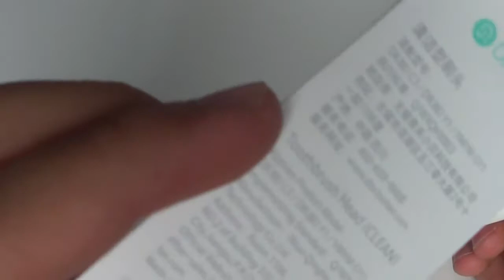ANÁLISE / REVIEW | Escova XIAOMI de Dentes ELÉTRICA | DR BEI GY1 | Vale a Pena?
Xiaomi DR BEI GY1 no AliExpress

Frete GRÁTIS em MILHARES de Produtos e Serviços de Entretenimento com Vídeos e Músicas!
TESTE GRÁTIS POR 30 DIAS!

Dúvidas ? Comente :)